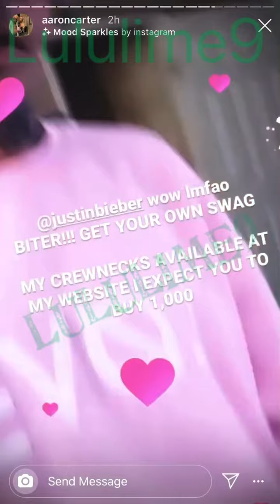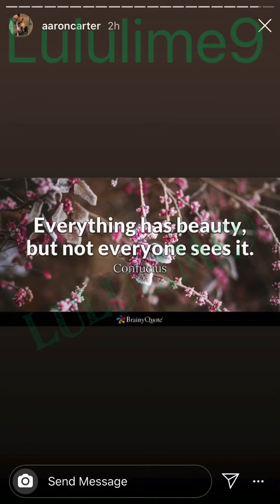Aaron Carter- Acuses Justin of taking his “pink puffy paint” hoodie idea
Aaron Carter-Goes live and accuses Justin of taking his pink puffy paint idea saying he’s been working on it for months.. but Justin’s are way different than his ... and he’s been talking about it for a while.. maybe it’s Carter that took Justin’s idea???... hmmmm...see the signs.. what are your thoughts?!?